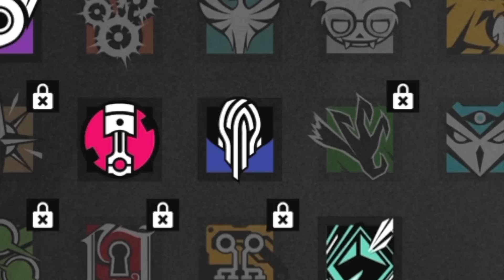ON RÉCUPÈRE LE DIAMANT SUR LE COMPTE À 0 OPÉRATEUR ! RAINBOW SIX SIEGE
Salut à tous les ploucs comment ça va aujourd'hui ! Dans cette vidéo j'ai continué la suite de la série où j'ai recommencé Rainbow Six Siege à 0 ! Le but de cette série est tout simplement de recommencer le jeu avec 0 opérateur, et de monter diamant le plus rapidement possible avec les agents que vous m'avez dit d'acheter ! Ce sera le dernier épisode, en attendant la prochaine saison de Rainbow Six Siege qui arrivera le 6 septembre ! Elle sortira sur PS5, Xbox et PC le 6 septembre.